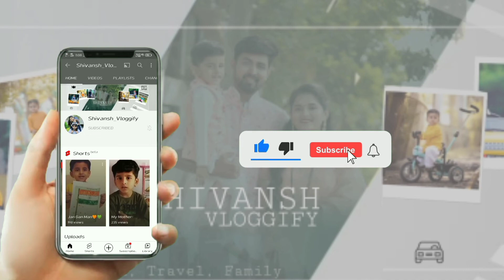Silver Sand Beach View 🏖️ | Neil Island |Andman Nicobar 2021 | Episode 9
Andman Nicobar Vlog